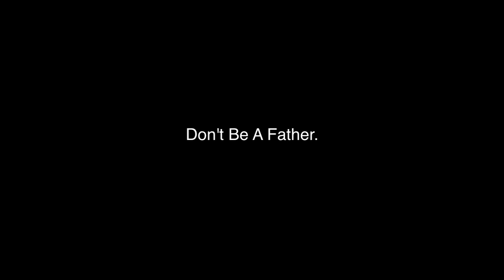News Cast Media Project